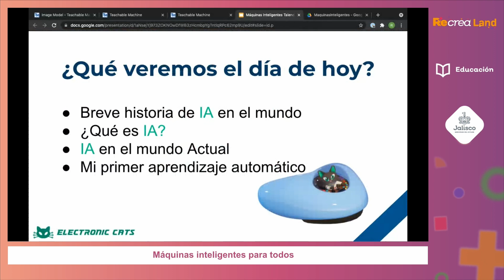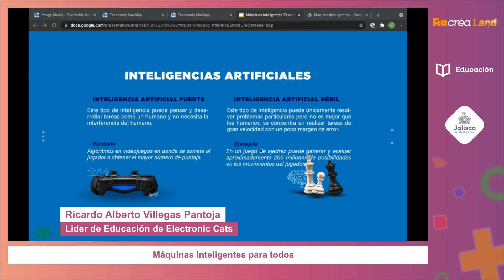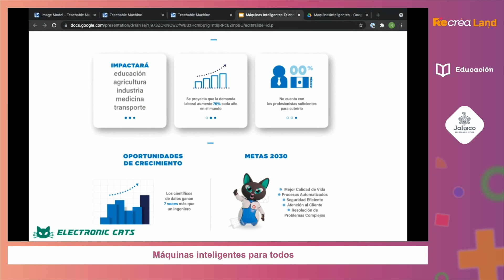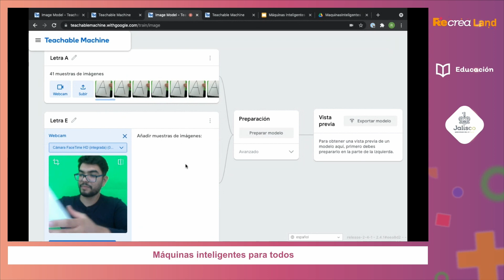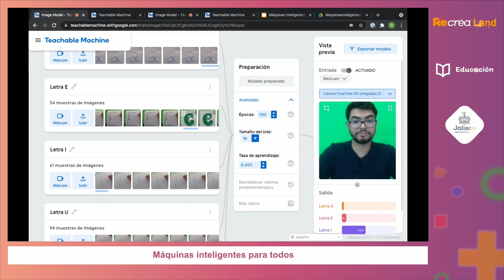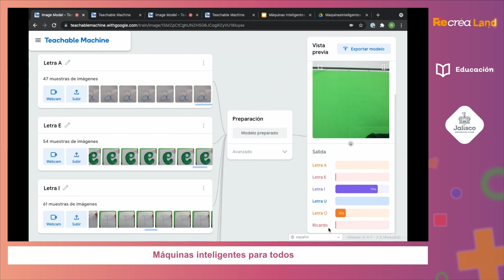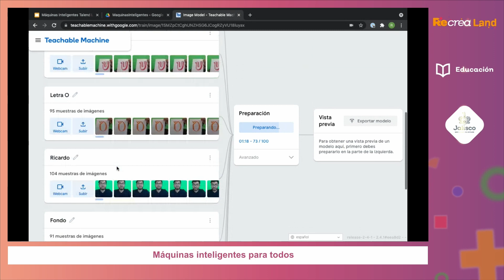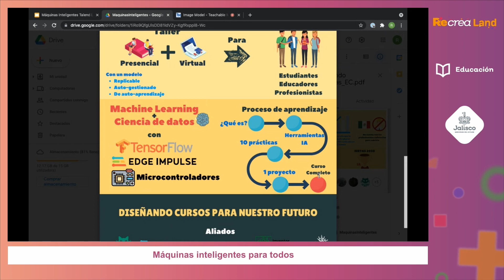Recrea Land Digital 2021 - Máquinas inteligentes para todos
En este taller niñas, niños y jóvenes conocerán acerca de la tecnología de inteligencia artificial. Aprenderán sobre: ¿qué es?, ¿en dónde se encuentra?, ¿Cuáles son los límites éticos y responsabilidades que tiene esta tecnología con los seres humanos?. Para finalizar, realizarán un ejemplo de aprendizaje con visión artificial utilizando la plataforma Teachable Machine y la cámara web de su computadora para identificar las vocales y conocerán una aplicación de esta tecnología y la robótica educativa.